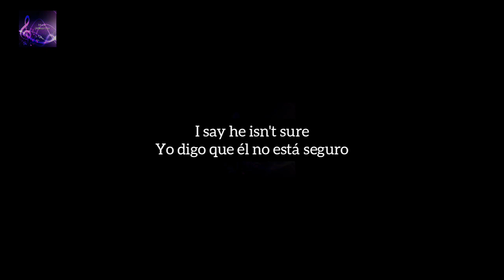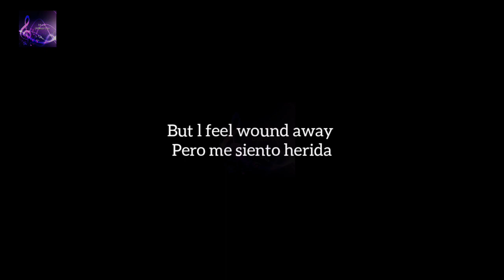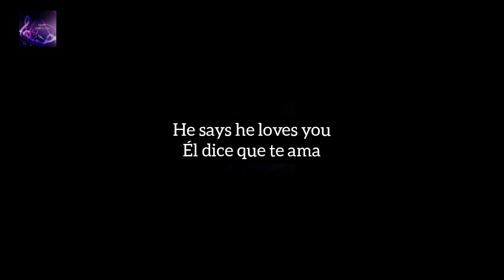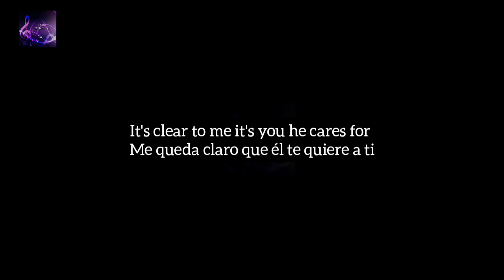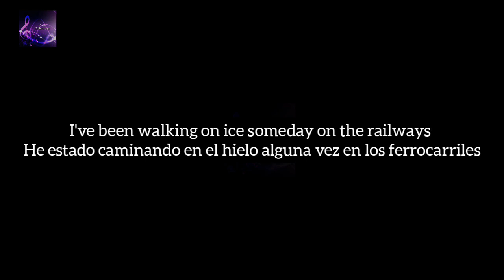River City People - Walking On Ice letra lyrics subtitulado español ingles HQ remix